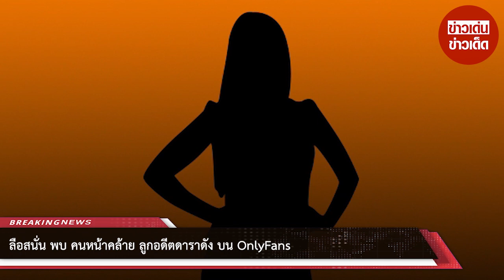ลือสนั่น! พบ คนหน้าคล้าย ลูกอดีตดาราดัง บน OnlyFans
00:00 - Intro
00:10 - News
01:00 - Minute